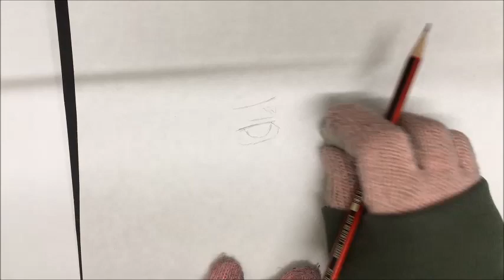Drawing Benimaru Shinmon (Fire Force) 炎炎ノ消防隊 紅丸新門 描いてみた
Pencil drawing of Benimaru Shinmon from Fire Force (Enen no Shouboutai)
I draw characters from anime. I make my own choices of what to draw but I also take requests so you can see a variety of anime characters here.
Here are some of my playlists, I hope you can find your favourite anime characters there!

アニメの模写やってます。下にいくつかプレイリストを付けておきました。
見て行ってください :D